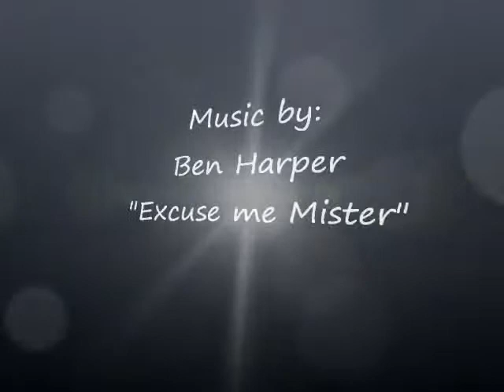Chemtrails Over Tulsa: June 5th & 6th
More chemtrails here the last few days. Seems like they've got a steady process going, seeing the same patterns in the schedule.